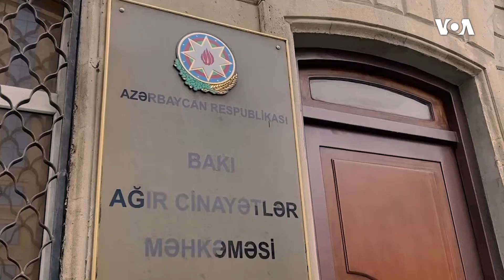İctimai fəal İlhamiz Quliyevin işi üzrə məhkəmdə şahid ifadə verib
Sentyabrın 12-də Bakı Ağır Cinayətlər məhkəməsində hüquq müdafiəçisi İlhamiz Quliyevin növbəti məhkəmə prosesi keçirilib.  İş üzrə şahid qismində Yasamal RPİ-nin idarəsinin əməkdaşı ifadə verib.

1976-cı ildə Prezident Cerald R. Ford Amerikanın Səsinin xartiyasını qanuna imzalayıb. Həmin sənəddə deyilir:

1. Amerikanın Səsi davamlı olaraq etibarlı və yüksək keyfiyyətli xəbər mənbəyi qismində xidmət göstərəcək. Amerikanın Səsinin xəbərləri dəqiq, obyektiv və ətraflı olacaq.

2. Amerikanın Səsi Amerika cəmiyyətinin hansısa seqmentini yox, bütövlükdə Amerikanı təmsil edəcək. Bu xüsusda o, Amerika təfəkkürünün və təsisatlarının balanslı və hərtərəfli mənzərəsini təqdim edəcək.

3. Amerikanın Səsi Birləşmiş Ştatların siyasətini aydın və effektiv şəkildə təmsil edəcək, və həmçinin bu siyasətlərlə bağlı məsuliyyətli diskussiyalar və rəylər təqdim edəcək.

1994-cü ildə ABŞ Konqresi ABŞ Beynəlxalq Yayım Aktını qəbul edib. Bu qanun da Amerikanən Səsinin jurnalistlərindən işlərinin yüksək keyfiyyətli, dəqiq, obyektiv, ətraflı, balanslı olmasını və ABŞ mədəniyyətini və sosial müxtəlifliyini əks etdirməsini tələb edir.

 2016-cı ildə Konqres Milli Müdafiə Səlahiyyətləri Aktında yenidən təsdiq edib ki, xəbər toplanışı və reportajların hazırlanması müstəqil və obyektiv qaydada aparılmalıdır. Hər gün Amerikanın Səsinin jurnalistləri azad mətbuat prinsiplərini dünyaya sərgiləmək naminə çalışırlar.